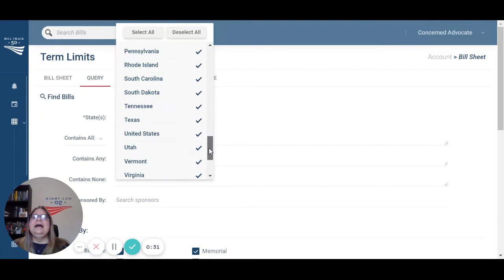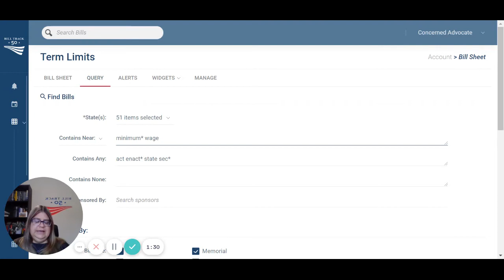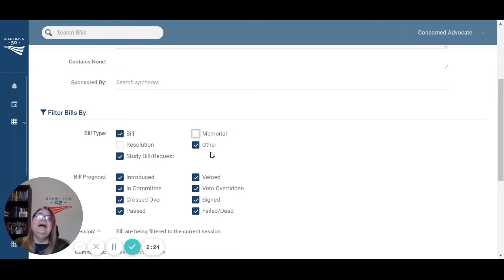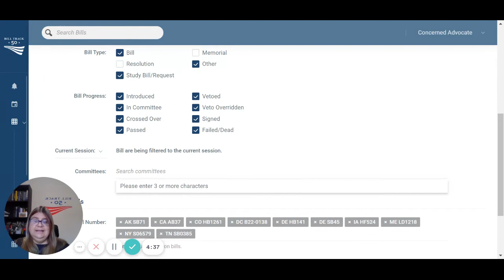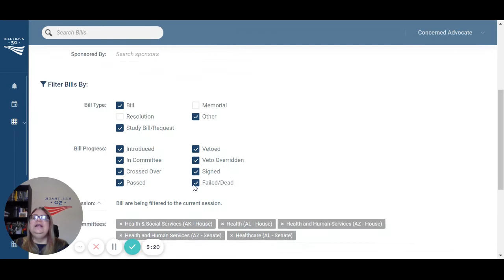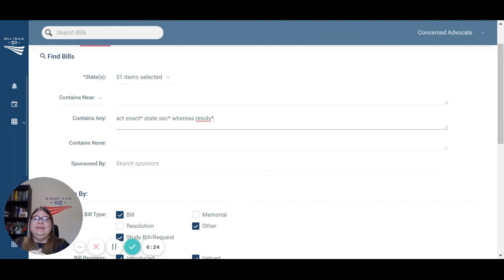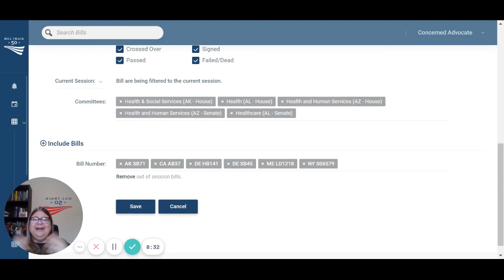BillTrack50 Tutorial - Legislative Bill Query Options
This video takes a quick look and offers a few helpful tips for using the new query options added in 2020, and highlights a couple other recent additions that are worth knowing about. We cover these items in order:
1) New state drop down list
2) Near search option
3) New query limit and grabby corner
4) New Bill Type Filter
5) New "current session" option for timeline
6) New Committee Filter
7) Out Of Session Bill tool